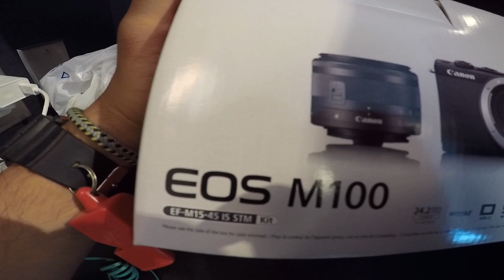dia tranquilo de unboxing | CDUPV2 7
Cronicas de un poblano Vancouver vol.
2

un pequeno y rapido unboxing a la nueva camara del canal! el siguiente video sera el ultimo de esta serie, un saludo y un abrazo.